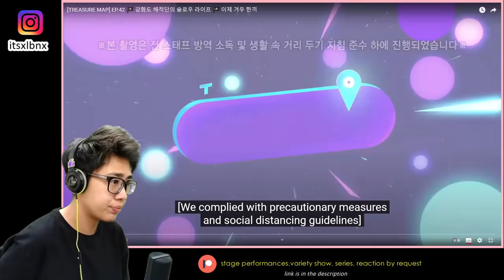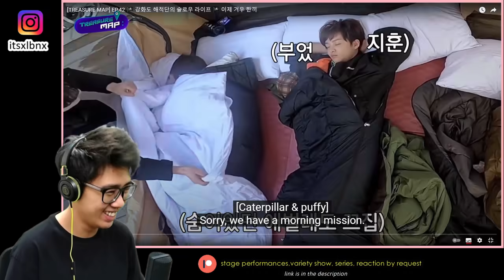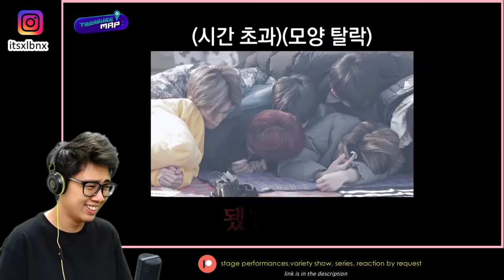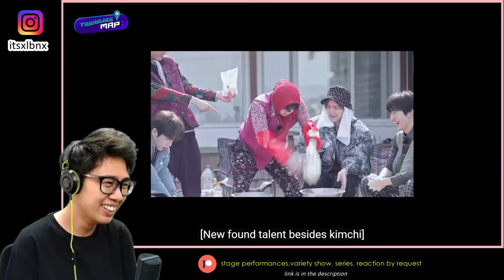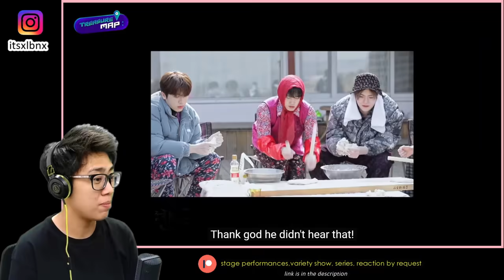[TREASURE MAP] EP.42 REACTION 🏴‍☠️ 강화도 해적단의 슬로우 라이프 🏴‍☠️ 이제 겨우 한끼